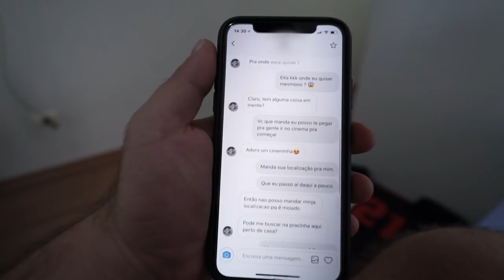TESTEI SE ELA ERA INTERESSEIRA NO PONTO DE ONIBUS 😏🚌